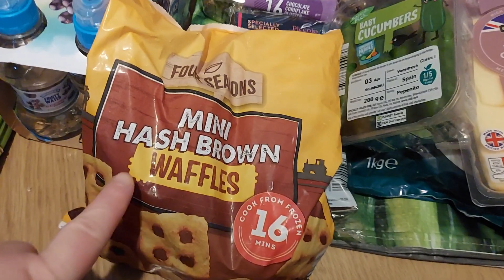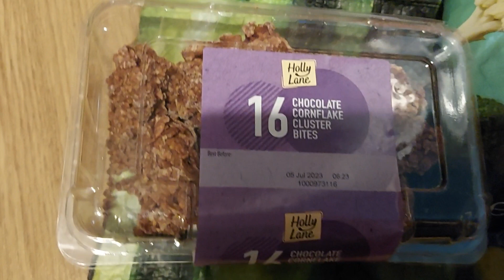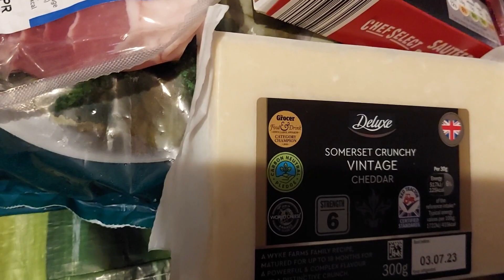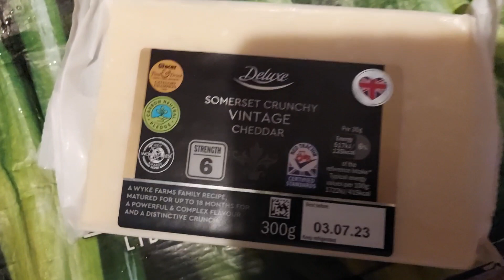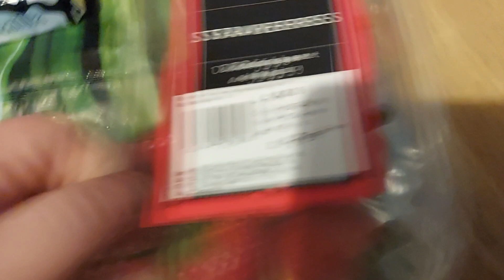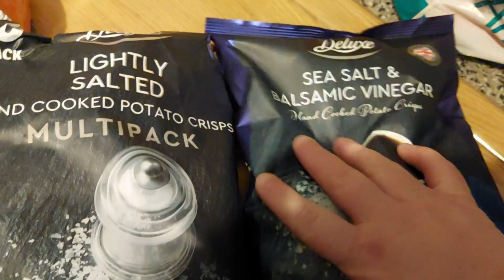Tuesday 28th March 2023. Shopping hauls from aldi and lidl. X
Popped to these shops in Hastings and St Leonards on the way back from my dentist appointment in Hastings. Enjoy! X